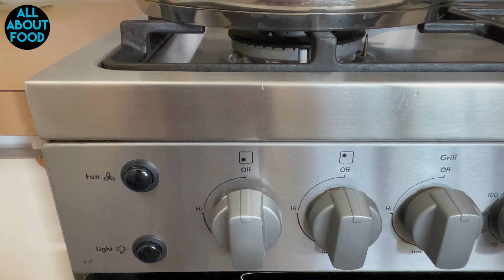cooks shrimp sauce with pork mince in 10 minute/ 猪肉末虾酱、 好下饭的一道菜 all about food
Hello everyone, today I would like to share with you a home-cooked dish that is very delicious.

you need to: shrimp sauce, pork mince, paprika,coconut milk, sugar and a little bit of cooking oil.

大家好，今天想和大家分享非常下饭的一道家常菜。希望大家喜欢。谢谢！

你需要：虾酱、猪肉碎、辣椒粉、椰奶、糖和少许食用油。